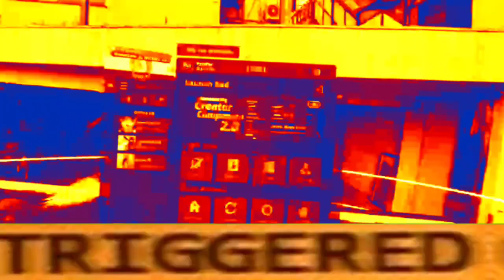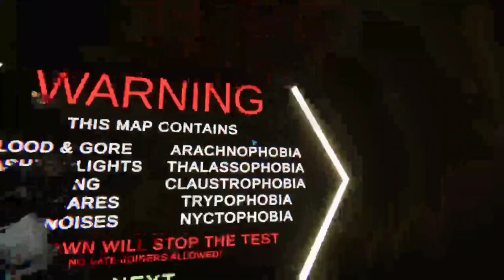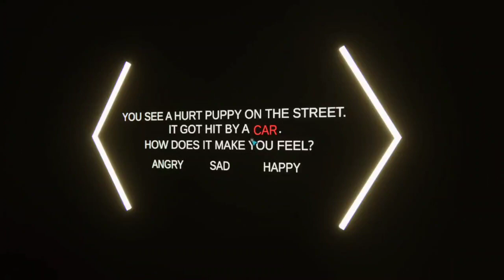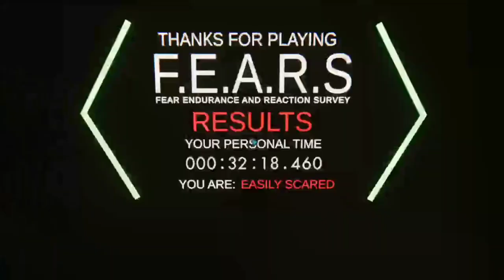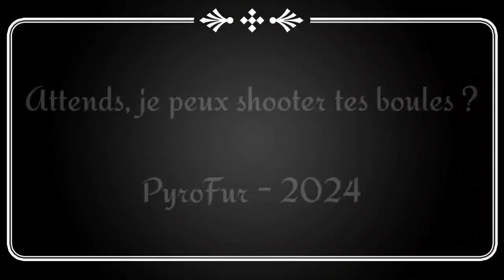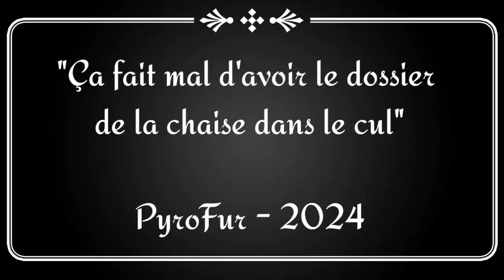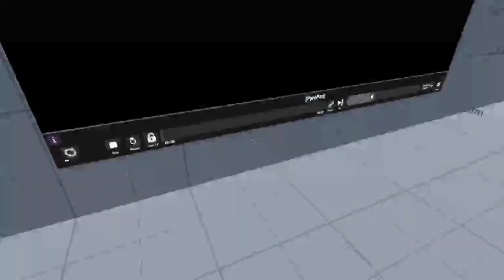Best Of Twitch: Les moment légendaires du live VRChat (avec Syco, et FoxiiGame)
Voici le best of des meilleurs moments du stream du vendredi 1er Mars !

Le live était légendaire et avait beaucoup de moments drôles.

J'ai été en grande partie accompagné de @Syco_Fr pour ce live.